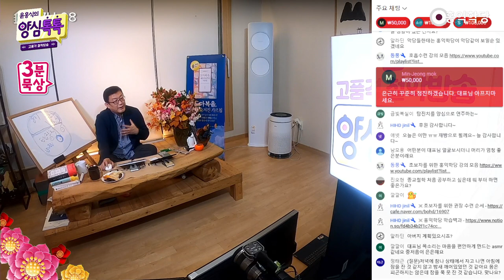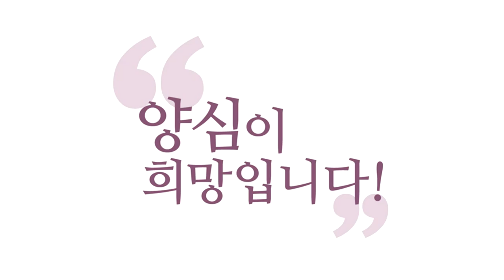[3분 묵상] 아버지 이번 일도 이유와 계획이 있으시죠?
- (211110 양심톡톡) 아버지 이번 일도 이유와 계획이 있으시죠?